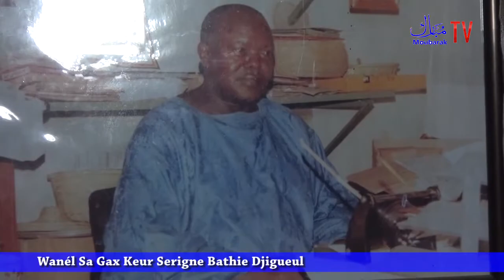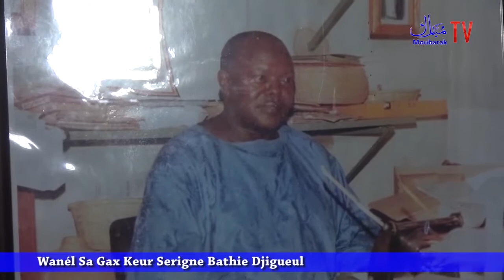Emission Wanél sa Gox keur baye Bathie Djigeul mou Serigne Mor Mbaye Cissé